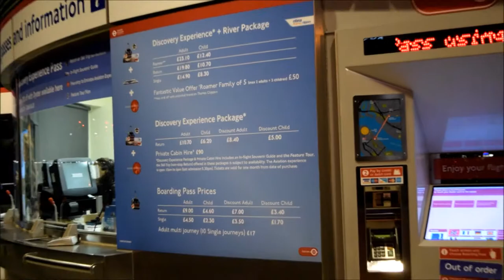Emirates Airline Cable Car Experience in London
Over the Easter Bank holiday, I took the opportunity to do something I've always wanted to do and took the Emirates Airline Cable Car from the Greenwich Peninsula (located near the o2 Arena, just a 5 minute walk from the North Greenwich tube station) to the Royal Victoria Dock (the exCelL Exhibition Centre).

The journey is about 10 minutes long and gives you a decent view of the East end of the city. The video was sped up for your viewing pleasure, the cable car doesn't move as fast as you think :D

Tickets can be purchased in advance online or in person, and you get a discount if you use your Oyster card.